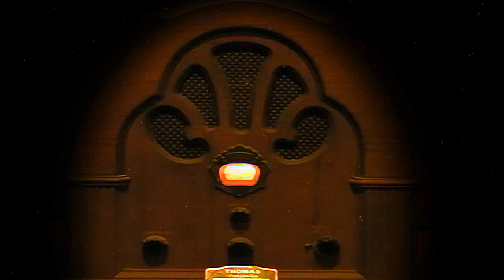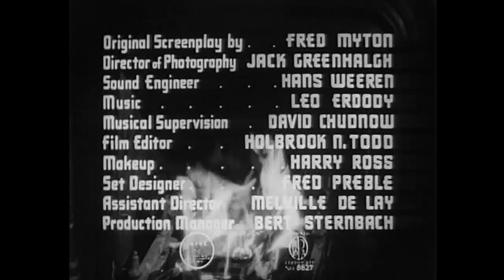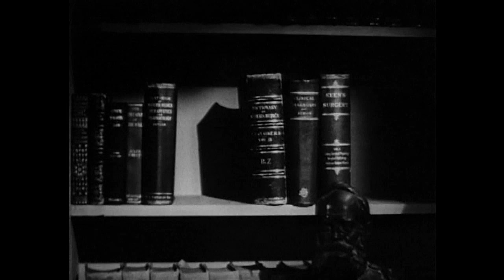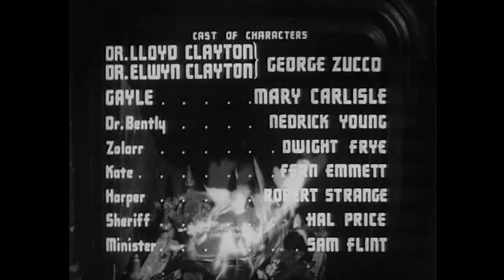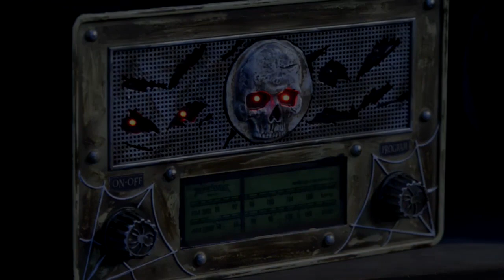MonsterA Go Go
Two hours of fun with monsters of every kind!! Songs, stories and short features at the Monster A-Go-Go!